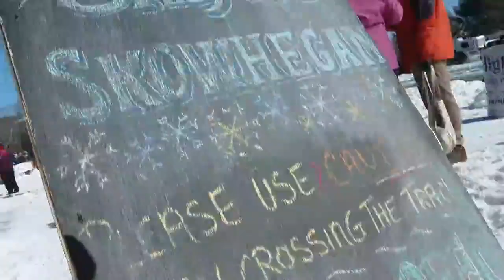Skijor Skowhegan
The Northeast Equestrian Skijoring Regionals were held at Eaton Mountain on a blustery day.